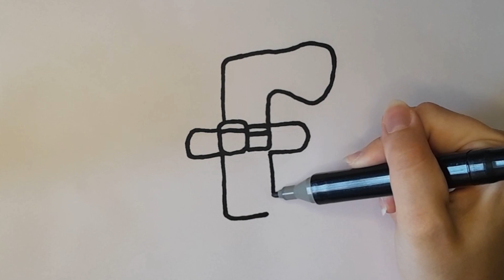| Drawing @max1mat0r5 alphabet lore | Ғ